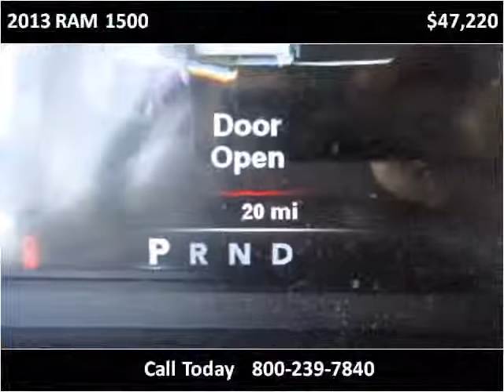2013 RAM 1500 New Cars Great Bend KS